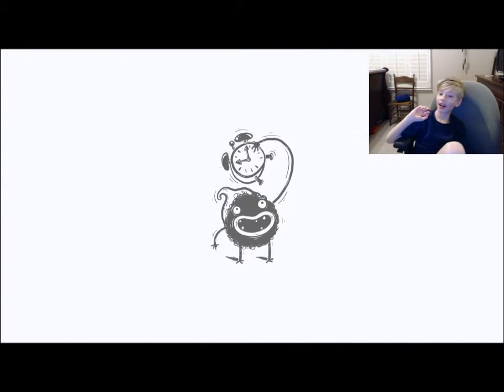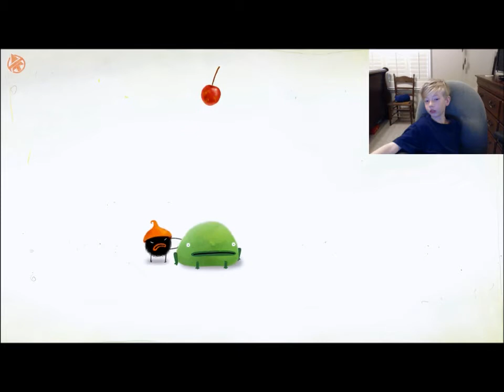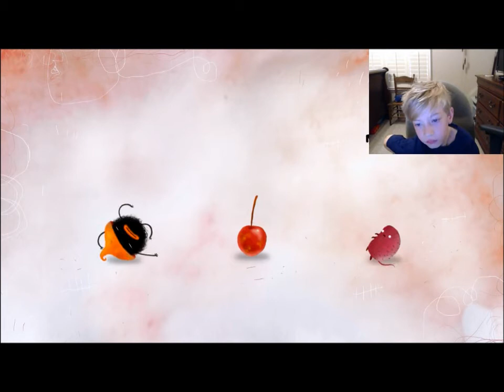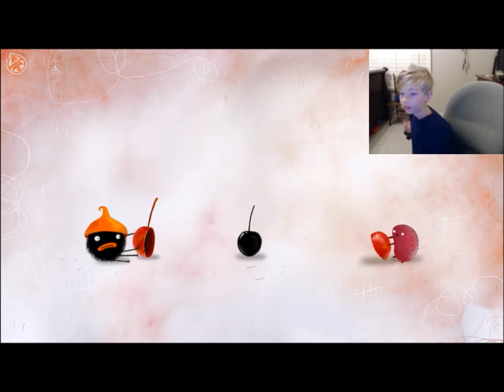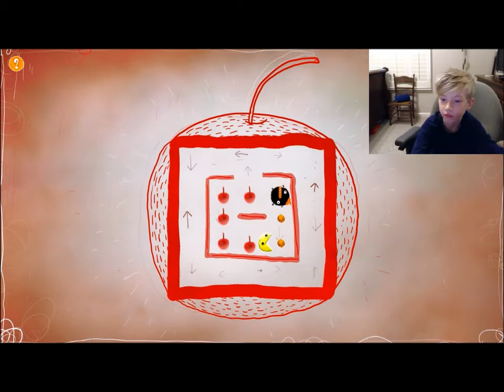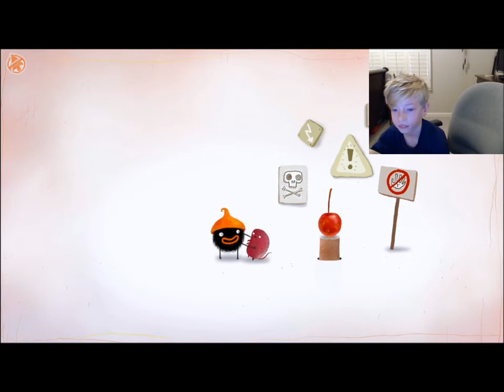GIVE CHUCHEL THAT CHERRY!!!!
In this vid, I played Chuchel on Steam.  I helped Chuchel, the hairball, try everything he could to make a cherry his.  Little pink Kekel did everything he could to stop him from having his treat.   This game was funny and the music was awesome and there were mini games like pac-man, tetris and space invaders included!  Check it out!  ZZ10